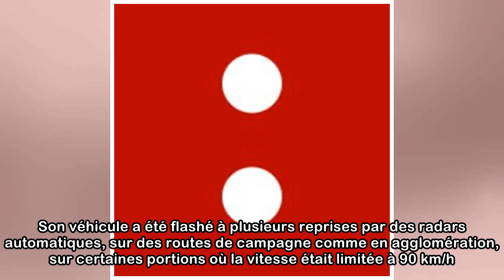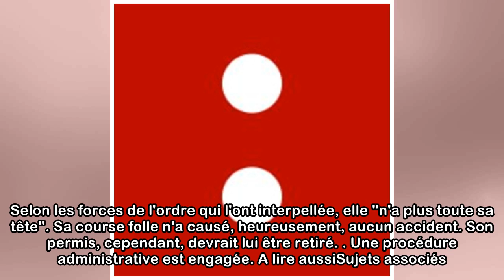Lot-et-Garonne : une octogénaire qui roulait à 160 km/h, grillant les feux rouges, interpellée pa...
Lot-et-Garonne : une octogénaire qui roulait à 160 km/h, grillant les feux rouges, interpellée par les gendarmes
Une conductrice de 86 ans a été arrêtée dans le Lot-et-Garonne à 160 km/h mardi soir par les forces de l'ordre alors qu'elle rentrait chez elle en Dordogne. Elle avait grillé tous les feux rouges. Une...